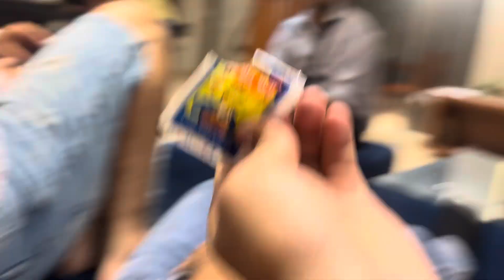LORD KO DIA TRIBUTE 🛐🫡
So, we made a full fledged video on Puneet Lord and this is how it went…